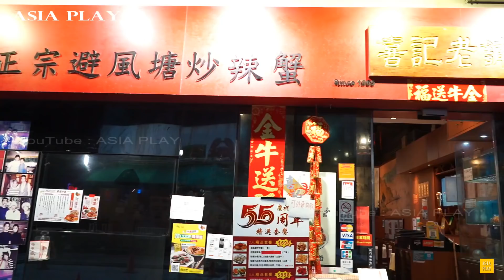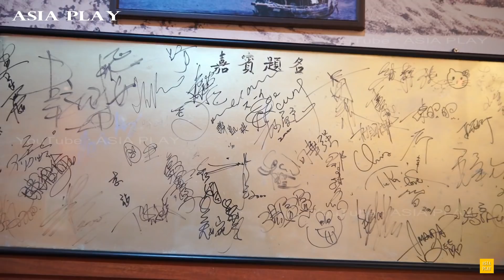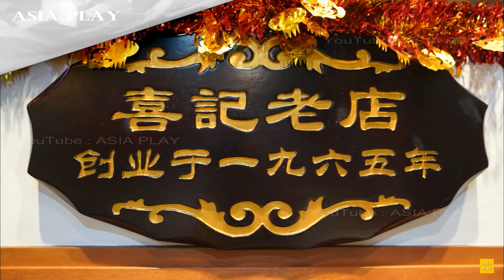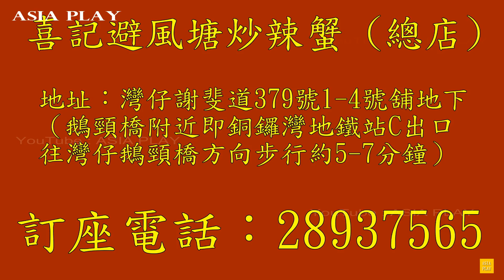炒蟹之王【#$998四人餐 】56周年大酬賓 正宗喜記避風塘炒辣蟹/ King of Fried Typhoon Shelter Crab【$998 set for 4 】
喜記避風塘炒辣蟹
灣仔總店: 謝斐道379-389號特麗樓地下1-4號舖
港鐵銅鑼灣站 C 出口, 步行約5分鐘; 位於鵝頸橋附近，由銅鑼灣地鐵站C出口往灣仔鵝頸橋方向步行約5-7分鐘
Shop 1-4, G/F, Dandenong Mansion, 379-389 Jaffe Road, Wan Chai

選用最高級別3A級越南蟹🦀，
煮法亦十分講究，大廚利用歐洲進口食油秘制的蟹油走油，
先鎖住蟹的鮮味，再以秘制香料、蒜蓉以及辣椒一起炒香🌶
蟹肉每咬一口都充滿著無比鮮甜和蒜香🤤

利用上湯烹煮爽口鮮甜大蜆，
大蜆的鮮味滲進上湯之中，原汁原味🤤
加上外國進口的頂級粉絲浸滿鮮甜上湯，
吃一隻大蜆，再喝一口上湯，
滿口新鮮滋味

[低至58折食盡避風塘炒辣蟹、喜記招牌醉飽魚/避風塘粉絲蒸日本元貝、油鹽水浸蜆/豉椒炒蜆/、黃金蝦/豉油皇蝦/椒鹽九肚魚拼白飯魚/馳名沙拉骨／馳名咕嚕肉、蒜蓉炒時菜、避風塘炒牛河/揚州炒飯、蟹油拍青瓜/涼拌木耳]

溫馨提示：敬請提前預訂